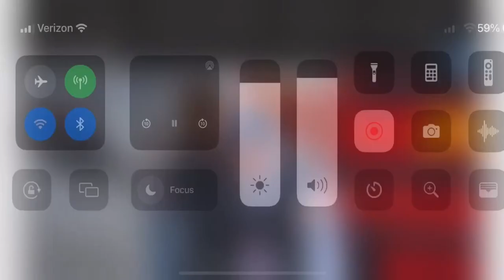CBS interview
Sup everyone! If you’re new to my page, thank you for your support! Your likes, encouragement, shares and follows. To learn more about myself and my “Why” behind “The Gifted Event” watch this video.